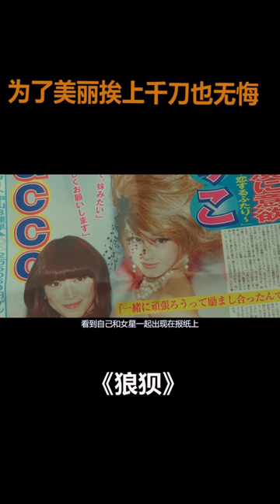女明星與富二代纏綿，不分地點和場合，隨心所欲好不快活！驚悚片#shorts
喜歡懸疑犯罪動作片，記得關註我喲！我們一起沈浸式觀影！